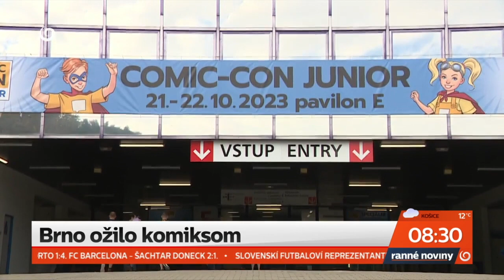Comic-Con Junior 2023 v Brne | Brno ožilo komiksom | RANNÉ NOVINY TV JOJ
Vitajte na výstavisku v Brne, kde sa plnia sny fanúšikov sci-fi aj fantasy. Po vzore akcií Comic-Con v San Diegu, vo Viedni alebo v Prahe vznikla ich „juniorská“ verzia. Mladší brat je rovnako venovaný filmom a seriálom, anime, komiksom či kostýmom. Organizátori si pripravili program nie je len pre deti, ale aj pre dospelých fanúšikov.

copyright to TV JOJ (Slovak Republic)